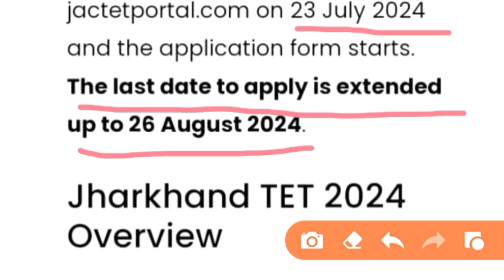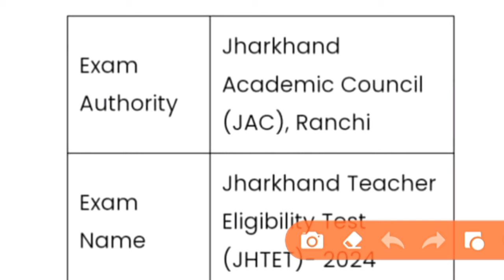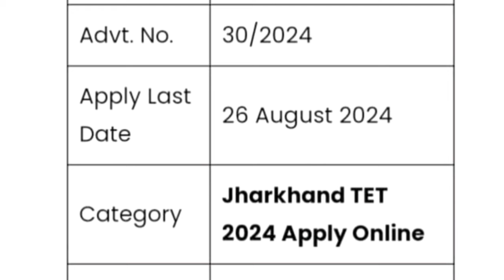Breaking News ।।JTET FORM भरने का date बढ़ाया गया।।लास्ट डेट 26-08-2024